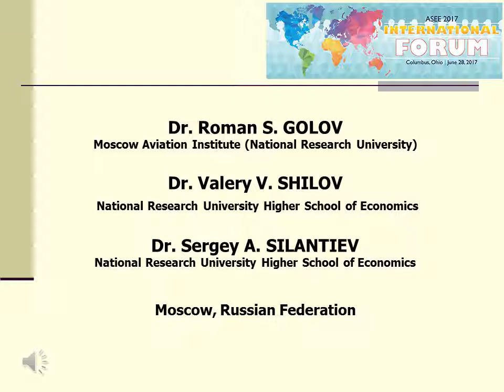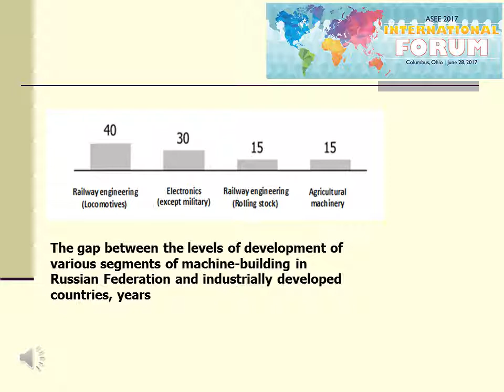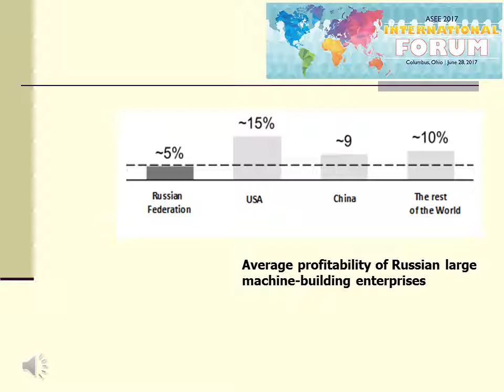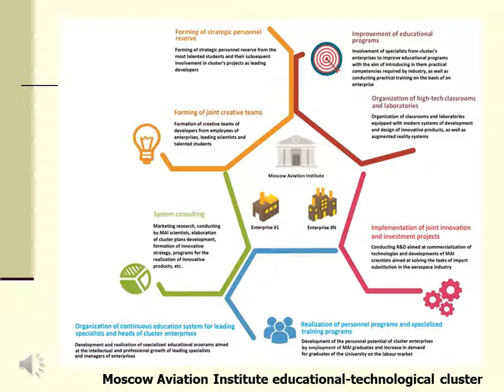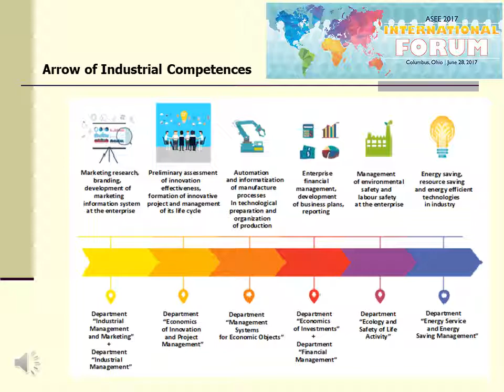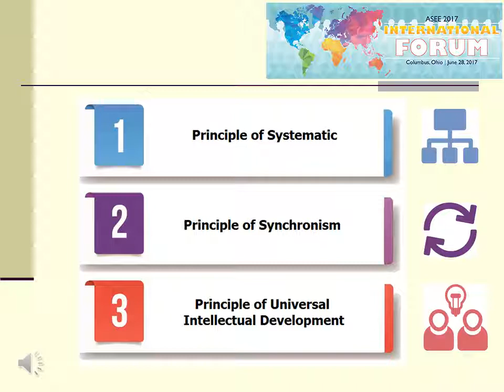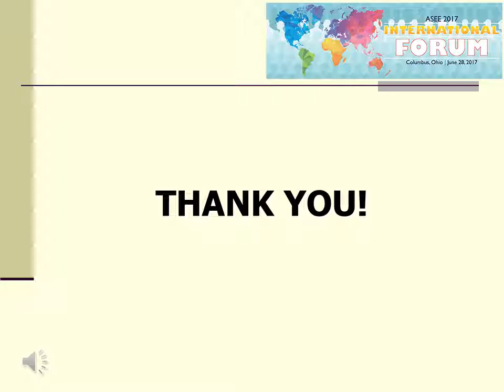ASEE International Forum 2017: Training the Specialists at Russian Universities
Presented by:
Roman Golov, Valery Shilov, and Sergey A. Silantiev (Moscow Aviation Institute (National Research University))